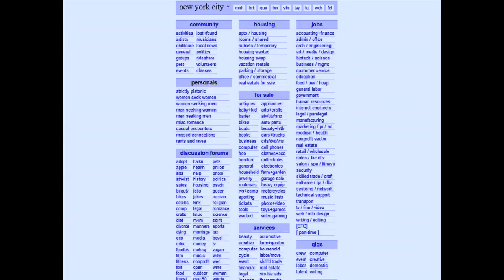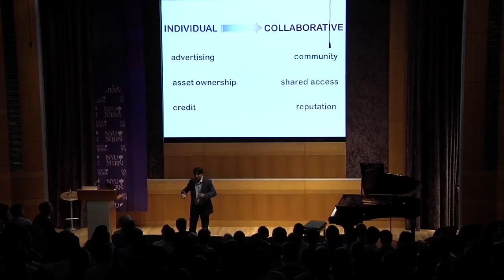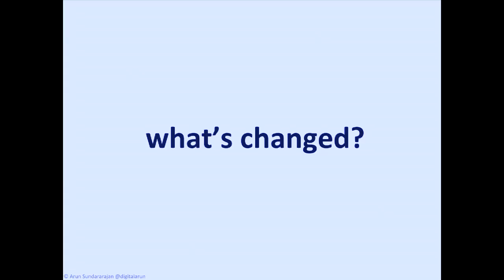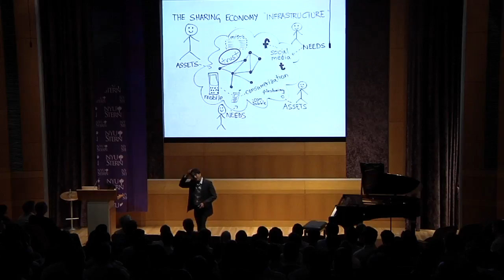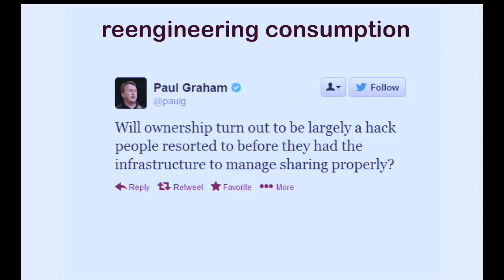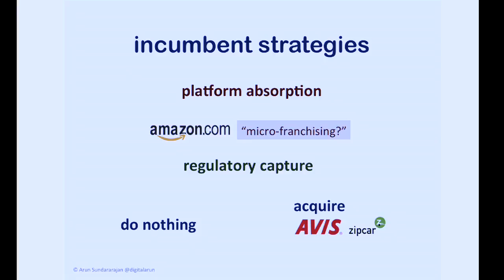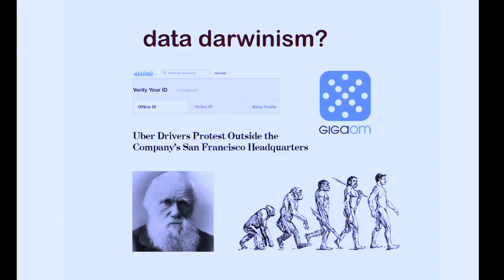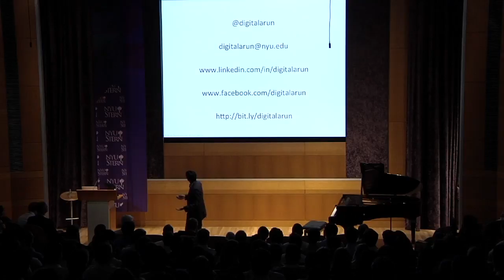The Sharing Economy by Professor Arun Sundararajan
In his plenary talk to the NYU Stern MBA Class of 2015, Professor Arun Sundararajan unravels the emerging sharing economy: how consumer technology, digital trust, and new marketplaces like Airbnb and Uber will cause a widespread "reengineering" of consumption. He discusses the drivers of this disruptive change, emerging business models, growth and market projections, incumbent strategies, regulatory issues and the role of consumer collectives like Peers (Part of NYU Stern's Launch.)